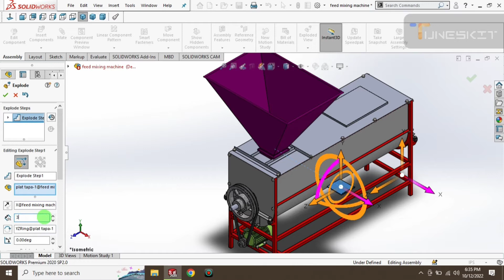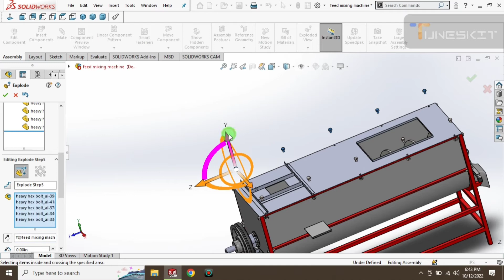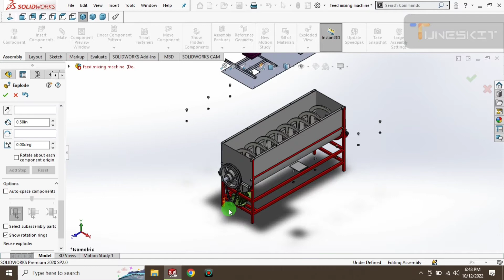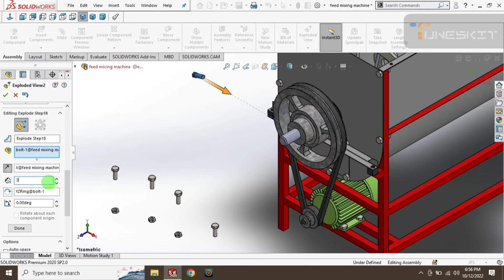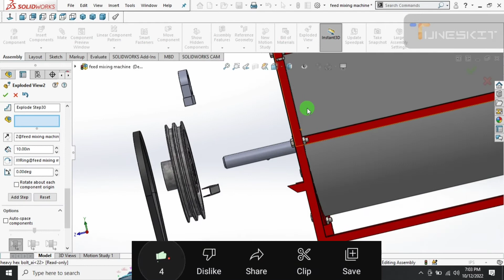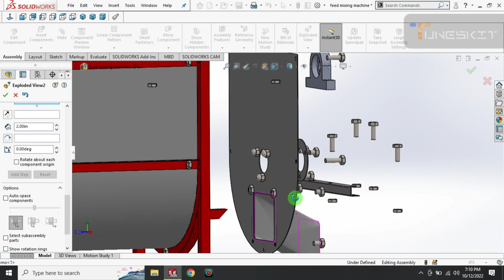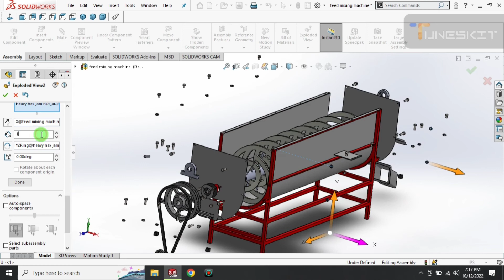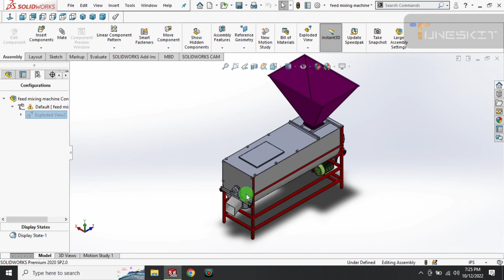Exploded view of Feed Mixing Machime in solidworks | solidworks beginner's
Exploded view of Feed Miximg Machime in solidworks | solidworks beginner's

Nut & Bolt Assembly in solidworks.